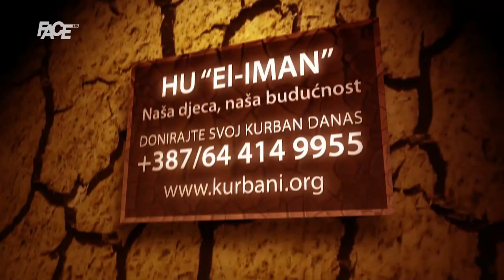Najvjerniji navijač Rođenih, Ibrahim Begić za FACE: "Nikada nisam prestao navijati za Velež!"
● FACE Premium | Gledajte program FACE TV bilo gdje u svijetu, putem YouTubea. Više informacija na

Marketing, YouTube & Digital distribution:
EMDC Network